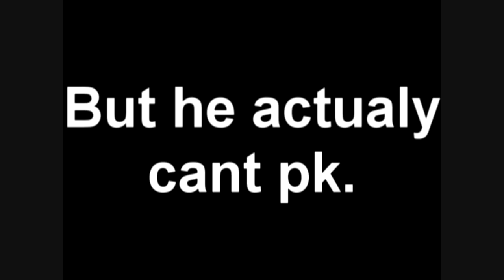Runesape - Sytherunners Back!!!!!!!(Old vid, many things have changed)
Hey guys im back, this vid was made about 15 - 20 days ago, but i thought id put it up to show you were im at.

ALSO! Please join my clan chat cus i get bored without someone to talk to. Thanks!